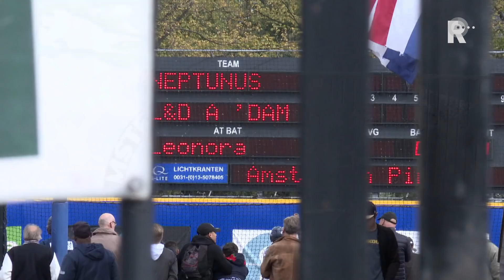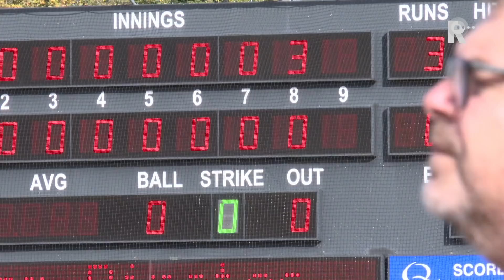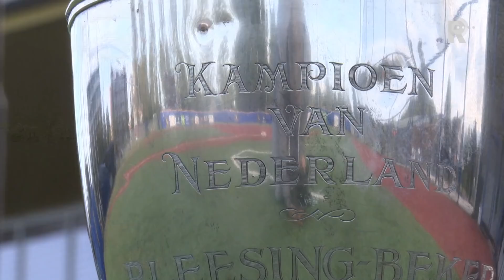Henk van Stee in FC Rijnmond: 'Combineren TD en hoofdtrainer onmogelijk'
Henk van Stee beleeft drukke dagen in zijn functie als technisch manager van Sparta. In FC Rijnmond is hij dan ook duidelijk over het eventuele combineren van hoofdtrainerschap en technisch management: &apos;Als je het goed wilt doen, is dat onmogelijk.&apos;Van Stee: &apos;Niets ten nadele van mijn voorganger Alex Pastoor [die beide functies wèl combineerde, red.], maar ik heb het bij AZ zelf ook meegemaakt. Daar was ik hoofdtrainer en technisch manager. Dat is onmogelijk.&apos;Feyenoord best of the restVan Stee wekt in het verleden ook in diverse functies bij Feyenoord, onder meer als hoofdtrainer. Het gat tussen de Rotterdammers en Ajax en PSV vindt hij zorgelijk: &apos;Op dit moment is best of the rest het maximaal haalbare voor Feyenoord.&apos;De technisch manager vervolgt: &apos;Ajax en PSV zijn vele malen beter. Ik zie de manier van spelen en ken de spelers wel na zoveel jaren. Het verfrissende spel van Tadic bij Ajax, zoiets heeft Feyenoord ook nodig. Een verfrissende factor die anderen meeneemt.&apos;In FC Rijnmond komen uiteraard ook nog de prestaties van Excelsior en FC Dordrecht aan bod, de opmerkelijke prestaties van Royston Drenthe, de status van keeper Roy Kortsmit en wordt dieper ingegaan op het spelsysteem van Sparta.